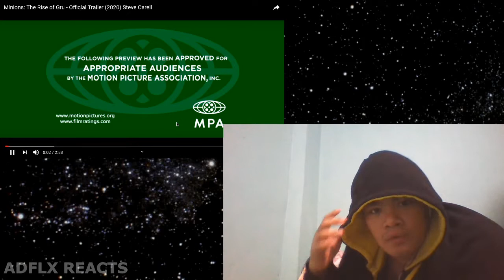Minions: Rise of Gru Full Trailer 1 - ADFLX REACTS